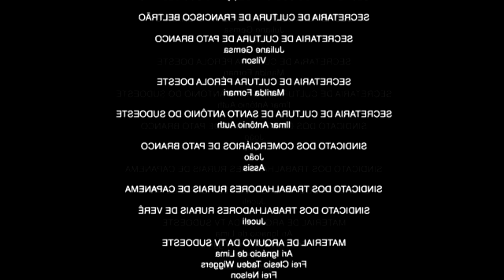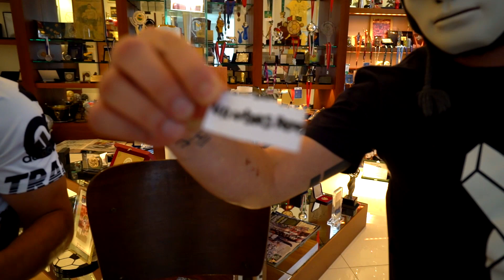BOLÍVIA DESIMPEDIDOS invadiu a SALA DE TROFÉUS do CAFU !!!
Bolívia do Desimpedidos foi conhecer a sala de troféus do capitão do penta, Cafu, e aproveitou para jogar um QUEM SOU EU.